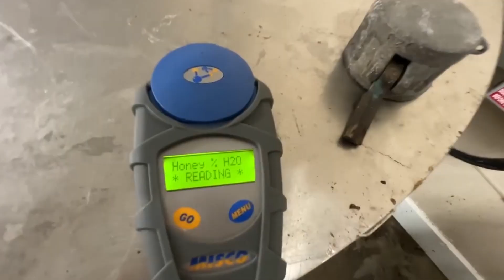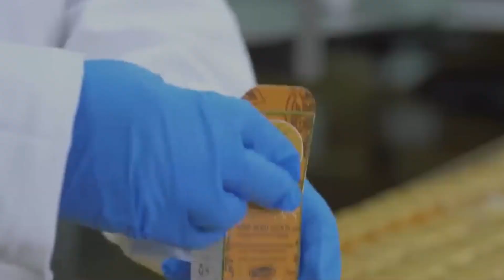How Honey is Made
Did you know that a single jar of honey requires the lifework of over 500 bees? In this fascinating video, we take you on a behind-the-scenes journey to uncover the process of how raw honey transforms from the hive to the bottle!

From the bees' tireless efforts in gathering nectar from millions of flowers to the technology and careful techniques used by modern honey producers, learn how honey is extracted, filtered, pasteurized, and packaged without losing its natural goodness. We’ll also explore how quality control labs test for purity, moisture content, and even the floral source of the honey!

What happens to the honey that doesn't meet the strict quality standards? Why do some honeys crystallize while others stay liquid? And how does the unique centrifuge spin the honey out of the comb? All these questions (and more!) are answered as we dive into the fascinating science behind this sweet treat.

Whether you're a honey enthusiast or just curious about where your food comes from, this video will give you a whole new appreciation for nature's liquid gold. 🍯✨